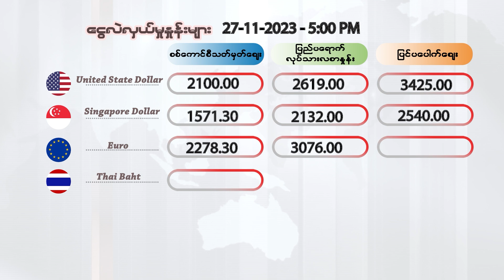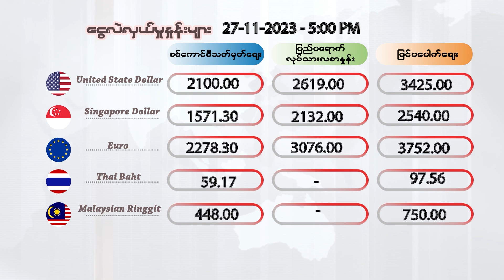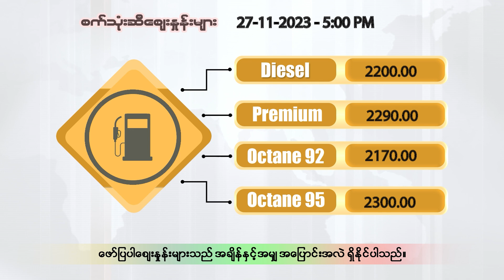နိုဝင်ဘာလ ၂၇ ရက်နေ့ ၊ ညနေ ၅ နာရီထိ နောက်ဆုံးရ ငွေစျေး၊ ရွှေစျေး၊ စက်သုံးဆီစျေး၊ စားအုန်းဆီစျေး